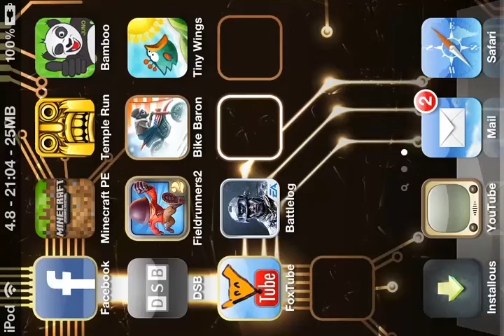Let's Play Minecraft PE #2 [iPod] [Deutsch]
Willkommen zurück zu Let's Play Minecraft Pocket Edition Alpha 0.3.2.

Ich hoffe es hat euch gefallen und konstruktive Kritik ist jeder Zeit erwünscht.